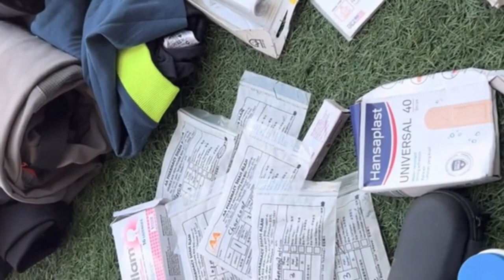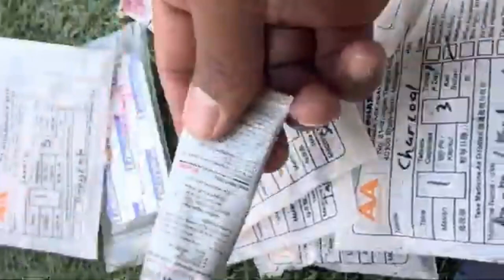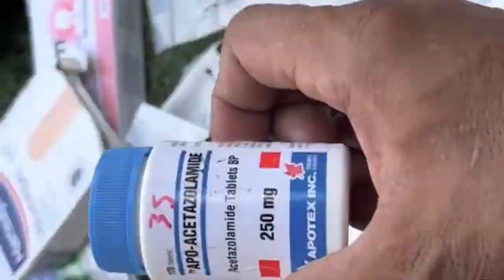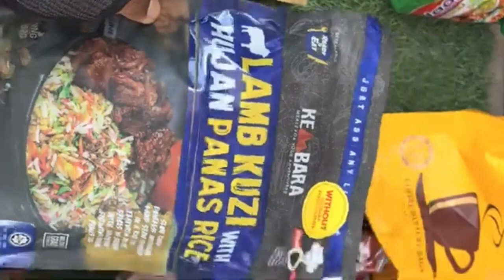Equipment preparation untuk gunung 7000-8000 meter dari aras laut (Alpine Tips Manaslu Siri:1)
Hello geng!!
Kebetulan aku tengah prepare equipment untuk next expedition ke Gunung Manaslu, 8164m iaitu salah satu dari 14 buah gunung tertinggi dunia, jadi aku fikir maybe bagus kalau aku share barang-barang yang akan aku bawa untuk expedition selama 40 hari ini nanti
Jadi bagi kawan-kawan yang bercita-cita mendaki gunung setinggi 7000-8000meter atau sedang buat persediaan, maybe video ni dapat membantu. Ada beberapa lagi barang aku miss dalam video ni contohnya solar panel, hot pack, snow goggle.
Ok geng.. IF YOU HAVE A DREAM GO FOR IT!!!